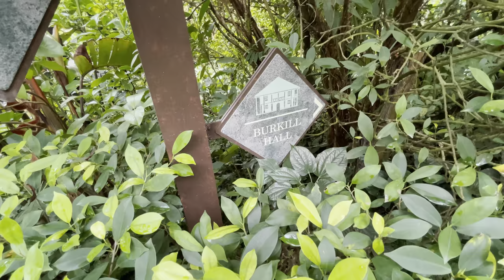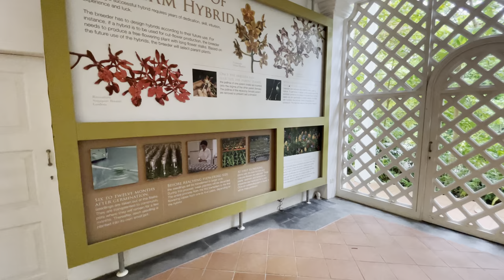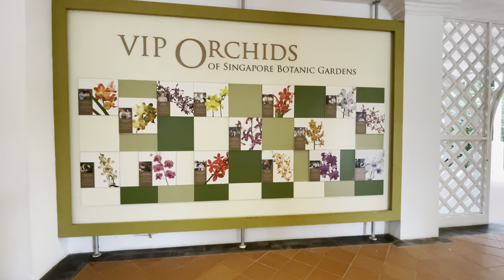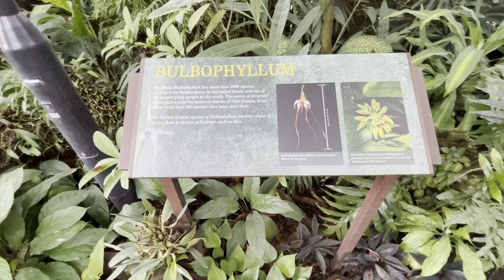National Orchid Garden at Singapore botanic Gardens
It's in the heart of Singapore Botanic Gardens is the National Orchid Garden. The moment you enter the National Orchid Garden you will see a beautiful fountain with a pair of crane sculptures at its peak.